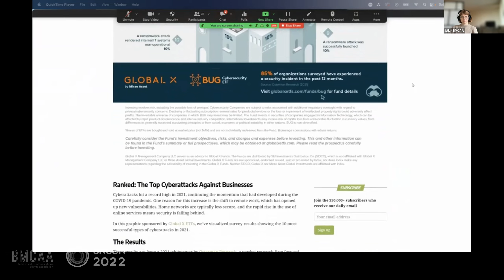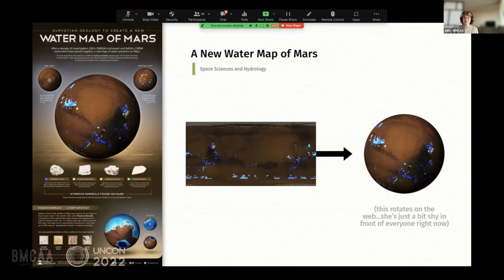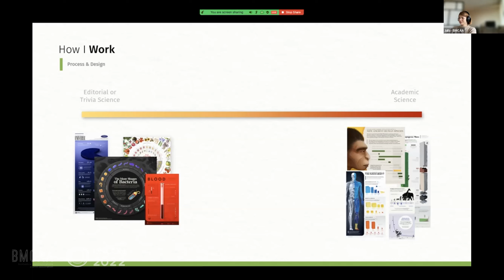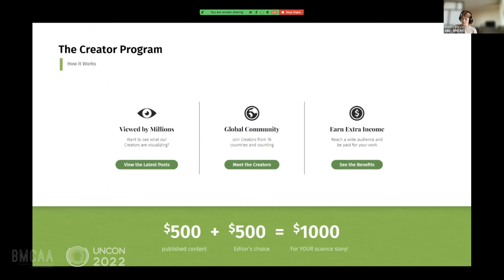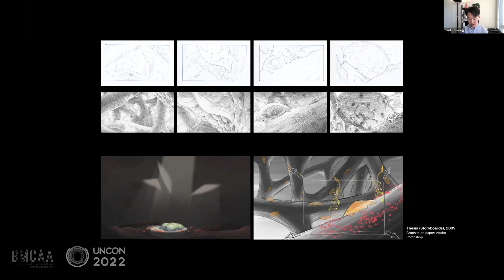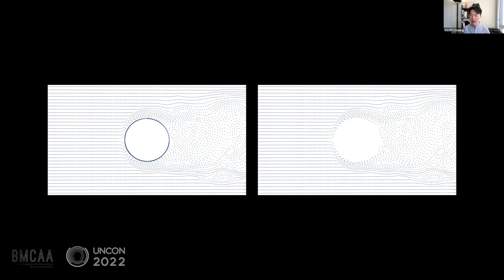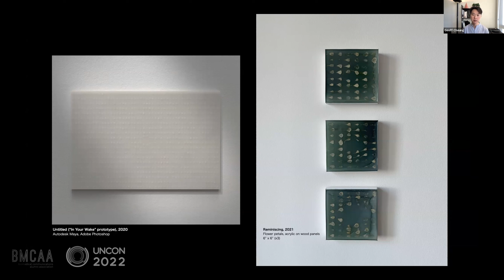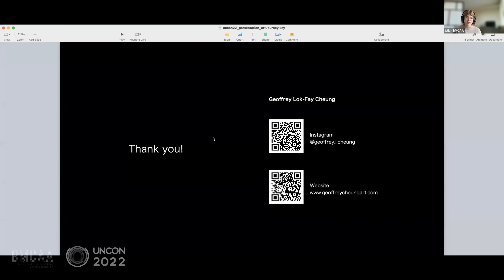BMCAA UnCon 2022 | Beyond BMC: Roads Less Traveled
Mark Belan & Geoffrey Cheung join the BMCAA for their annual UnConference (UnCon) in 2022 to share about their professional trajectories after graduating from BMC.

Mark Belan "Making Infographics with Visual Capitalist"

Description: This presentation will talk about Mark's personal career journey creating scientific visuals and infographics. It will also trace his path to working with Visual Capitalist, an online visual media company that specializes in infographics and data visualizations. There will be a suite of examples of artwork and visualization graphics, along with a feature of the Creator Program: a monetized platform on Visual Capitalist for any and all visual communicators and data designers—including you!

About the speaker: Mark is the Visual Scientific Communications Specialist at Visual Capitalist, an online visual media company specializing in infographics and data visualizations. Since graduating from the BMC-1T7 cohort, he has built a career in visually communicating all things science, from infographics to research diagrams to museum and exhibition materials. Check out artscistudios.com for more of his work!

Geoffrey Cheung "A Scientist's Journey into Visual Arts"

Description of talk: Geoff has always been, and continues to be, passionate about science. However, during his nearly twenty years working in Biomedical Communications, he couldn’t help but notice that he was always drawn to the conceptual, qualitative, and social aspects of our work. In acknowledging this, he decided to make a jump into visual arts. Since then, he's been challenged with new ways of thinking. He has also been surprised to find that old skills and methods, honed in the name of science and communication, continue to serve him well. He shares what he's learned on his journey into fine arts.

About the speaker: Geoffrey Lok-Fay Cheung is an artist interested themes of tension, memory, and land in relation to issues of identity, culture, and the immigrant experience. His current research is autoethnographical, informed by lived experiences growing up as a queer first-generation Chinese-Canadian. He is now living in Vancouver in pursuit of a Master of Fine Arts degree from Emily Carr University. Previously, he worked as an independent Science Communicator in Toronto, and before that, he had also worked for various studios in Boston and New York. He received his Master of Science from the University of Toronto, and Bachelor of Science from Queen’s University.

To learn more about the UnCon and the BMCAA, please visit us